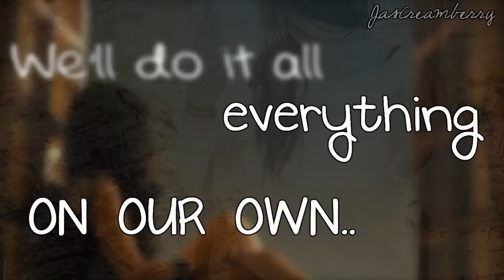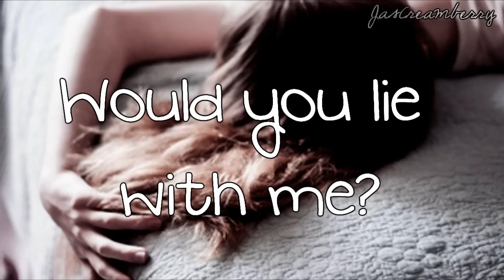Dear Diary..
Hey people outhere :D

I thought it was time for something
different, I never done that before so
be nice to me. I hope you like it..

& tell me what do you think?
do you want more of these?

Jasmin